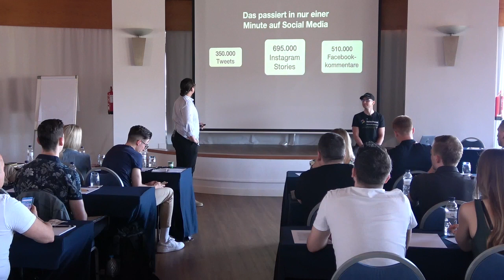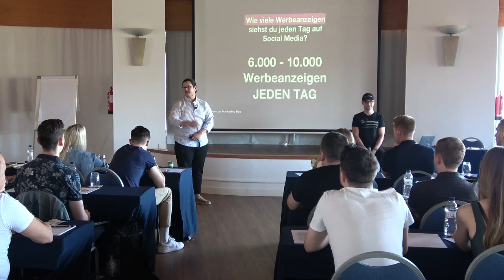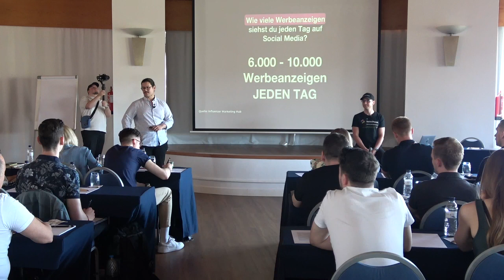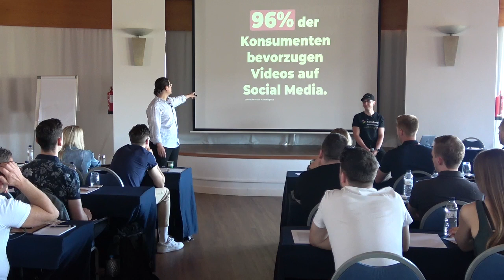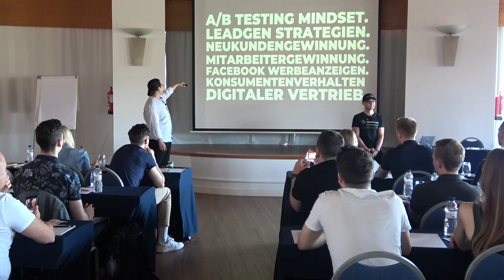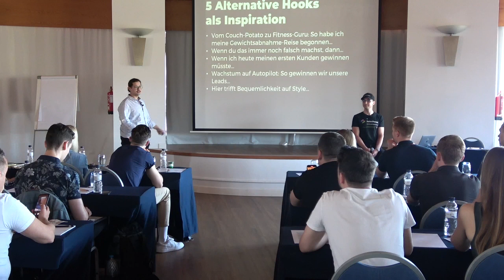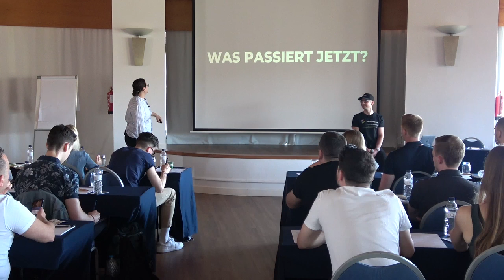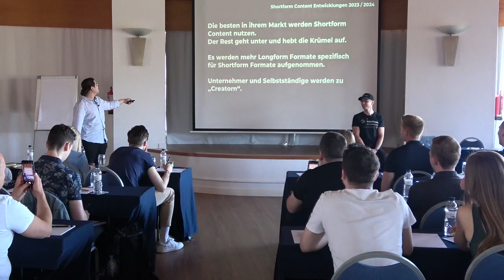Short-Form Content to boost your Personal Brand & Sales: Pierre Liebeskind & Sergeij Dubovik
To be a part of our Mastermind, schedule a free Call 📞 now